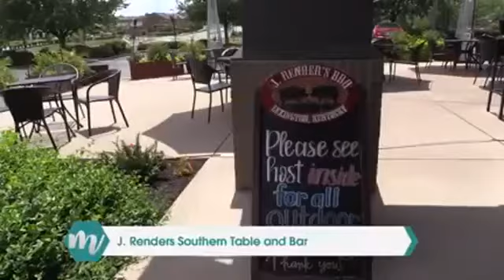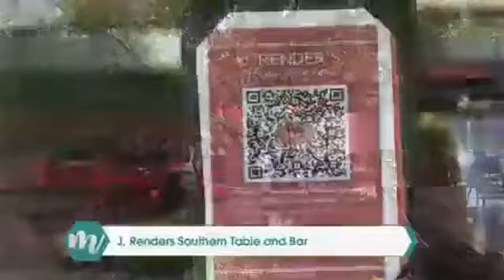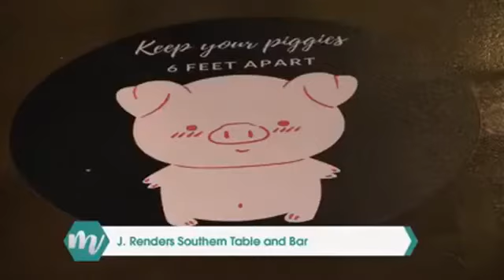J. Renders Southern Table & Bar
ABC 36's Amber Freeman at J. Renders Southern Table & Bar in Lexington.